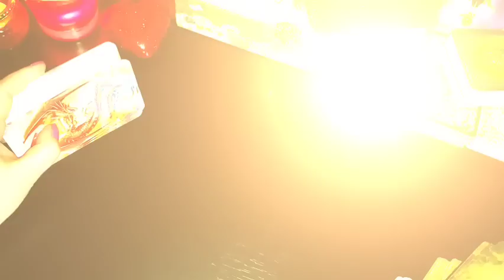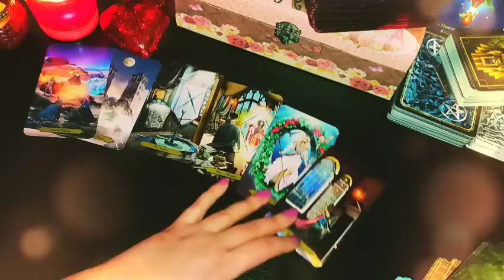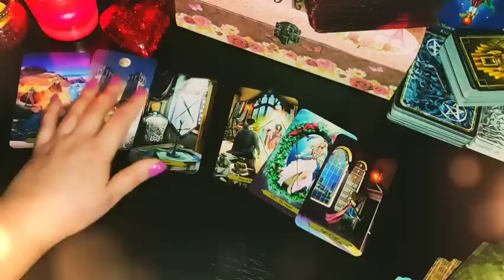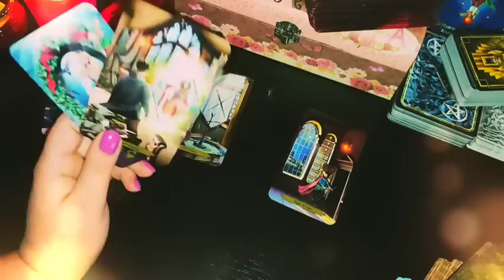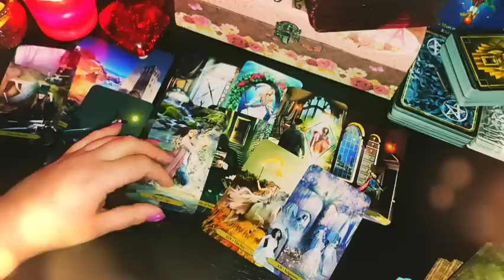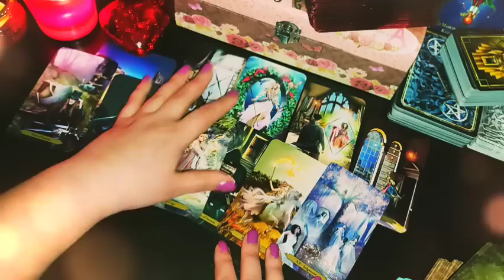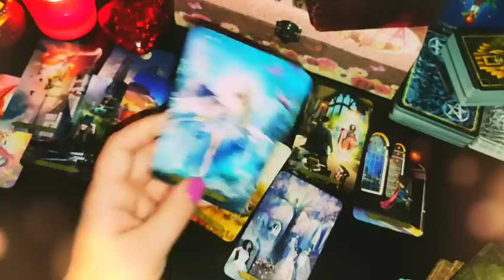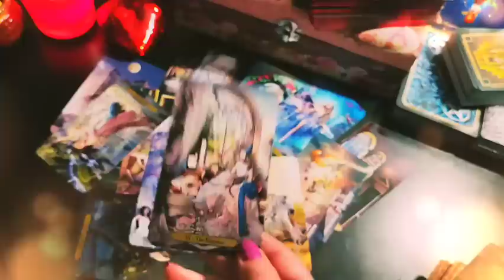Výklad Tarotu❤️‍🔥STRETNETE SA?🧨Úprimný Rozhovor S Vami💌Prečo Sa TI Nedokáže Pozrieť Do Očí♾️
Jeho / Jej ROZHOVOR DUŠE K VÁM .Výklad 💯
 Je snáď  Ako Baladický Príbeh.Určený
 Pre mužov a Ženy ,dva a pol osoby ,
ktoré ešte Dokážu sa  pozerať na svet,aj iným ,než svojim jedným, jediným pohľadom.
Pre ľudí ,čo nezaspali v cukrovej vate ,stoviek nenaplnených odkazov .
Pre ženy ,mužov ,ktorí nezabudli v realite žiť. A nerobiť zo seba dramat.
Pre ľudí ,ktorí by sa nemali súdiť a  pre svoj vek a už vôbec nie .
Ani pre výber partnera ,svojej duše .Váš temno-krásny výber ,nie je náhodný.
Kto hľadá odpovede a nebojí sa otáznikov ,môže smelo vstúpiť .
Výklad je nevhodný pre instantné čakateľky a ich transformačnej bubliny .
Buď vítaný Človek ❤️
Vzťahy nie su preteky na čas ,nemožeme to čakať ani vo výkladoch🌱
Su to silné energie, hrdé osobnosti,bolo by ubohé zhrnuť to do jednej vety .
Neporovnávajte prosím tieto energie, s inými . To nevysvetlíš a ani to nepotrebuju.
Vitaj,človek, ktorý nezabudol chodiť,aj medzi ľuďmi po Zemi 🫶
Ťažké energie ,neľahkej lásky sú na ceste k vám .To áno,nebudeme sa tváriť,že to máte ľahké.
Ale ani smrteľné,nezabudli ste žiť a to je viac,než maju iní.

Ďakujem za vašu priazeň,za veľmi milé slová .
Vaše nádherné priania ,nech trojnásobne
sa vám vrátia 🪬💯 Ďakujem za vašu podporu.
Objednala som nám kartičky 🫶 Ave bandička🪬

Tento čas našich rituálov ,očisty prináša aj odpovede .
Aj také ,ktoré idú ťažko dole,cez uši,ale sú potrebné .
Tento výklad je pre skúsené a nádherné  duše,
ktoré nezastavili sa na svojej ceste  🌱♥️

Výklad ,slovo nebude rezonovať s nízkou energiou.

Toto su Ťazke váhy ,pre skúsených bojovníkov🥊čo nehraju nízku ligu 👑

Každý nešťastný vzťah ,nerovná sa dvojplameň .
Každá láska ,nie je pravá a cukrová láska .
Na vzťahoch sa pracuje ,tak ako ty sa staráš
 o lásku úprimnú ,tak som ja úprimná k vám 🫶🌱

ps: Ďakujem za vaše  upozornenie,.
To že si náš kanál Eria Tarot niekto označí eriatarot na svojom kanáli,neznamená
,že má  aj s nami niečo ,čokoľvek spoločné.
Je to iba šplhanie sa po našom  chrbte a po  našej originálnej autorskej tvorbe .
STOP FAKE  .

Držte sa mi.

Výklad dvojplamenov si dáme ,cez karty,ktoré  ja naozaj používam a to veľmi rada,
pretože su originálne od  autorov, stvorené z lásky, pre posun, pre náš rast.
Také tu mám  a žiadné iné,kto vykladá tarot nepotrebuje odkazy ,ani dávať  si odkazy na mna.

 @EriaTarot ​​​​​ 🔮ORIGINAL ❤️Ave bandička 💫